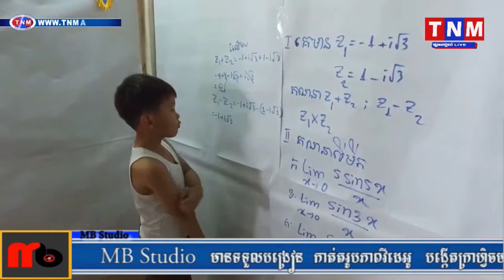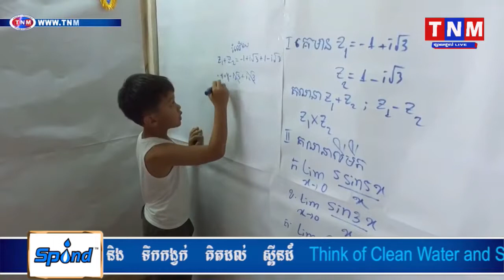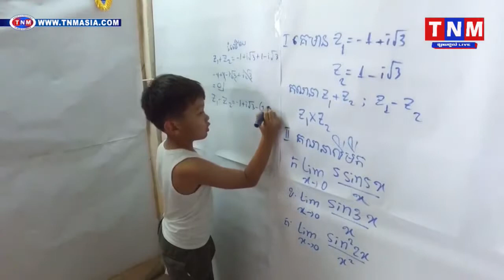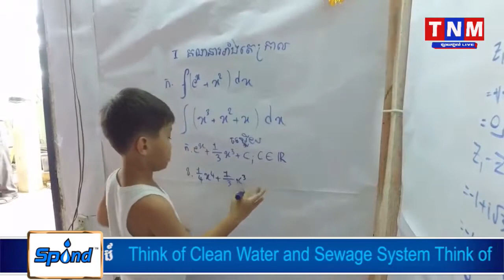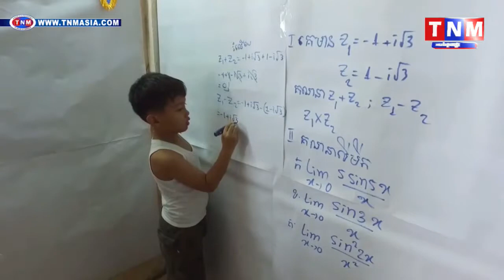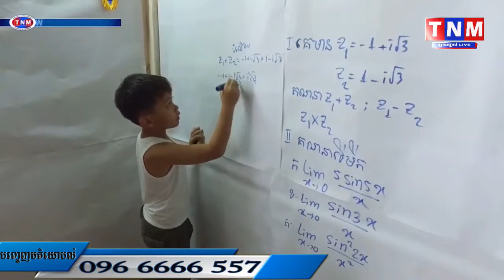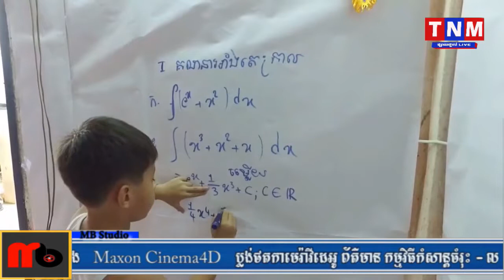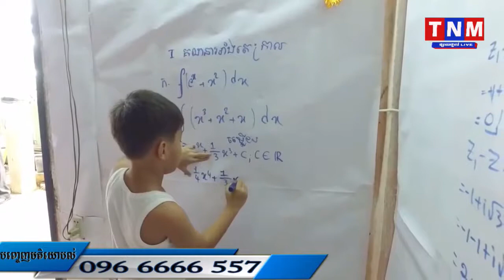ប្អូនប្រុសគឹម ហុង ដែលទើបតែរៀនថ្នាក់ទីប្រាំ៦ សោះតែអាចធ្វើលំហាត់ថ្នាក់ទី១២បាន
ប្អូនប្រុសគឹម ហុង ដែលទើបតែរៀនថ្នាក់ទីប្រាំ៦ សោះតែអាចធ្វើលំហាត់ថ្នាក់ទី១២បានTNM TV Onilne, Khmer hot news

TNM channal1,
TNM channal2,